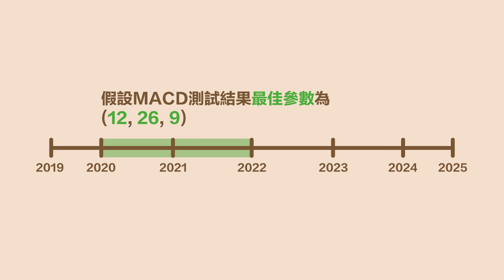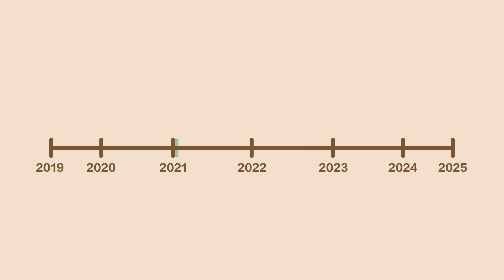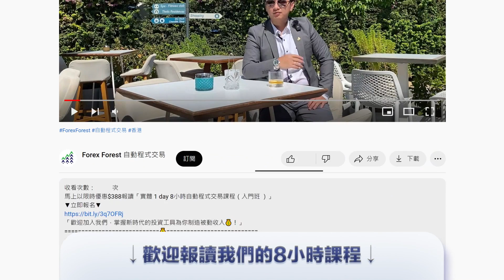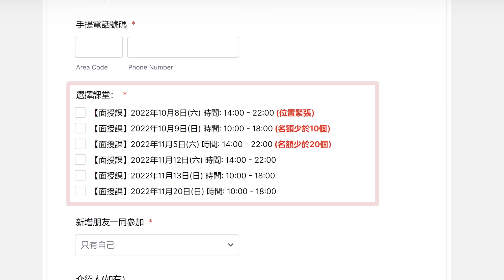程式交易必學3步曲 | 教你一招解決Curve fitting | 高效Backtest回測秘技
立即按下面⬇️連結報讀我們⏰限時開放的精華課程:
1) 👍🏻［首選推薦 ］
⏰限時▼[優惠價HK$388] ▼報讀【現場5小時AI自動程式交易課程】(原價$3,880)
•⁠  ⁠由權威Wayne Sir 親授Algotrade 教學 （香港🇭🇰 )
•⁠  ⁠特設現場Q&A 即問即答環節
•⁠  ⁠連教授程式安裝實際操作
•⁠  ⁠提供輕食及飲品
🎁贈送程式交易教材精華Notes +國際交易平台連串流報價系統(價值$1,880)

2) ▼想網上學習？限時免費報讀【Online 2天AI交易程式環球應用課程(期指篇)】 (原價$2880 )
[2天全球線上Live課程］
•⁠  ⁠以炒期指作示範如何應用AI自動交易程式獲利
•⁠  ⁠教授期指及外匯秘技
 🎁完成此兩天網上免費課程可獲7天期指時光機體驗套裝(價值$1,880)

歡迎加入我們【全港最強程式交易社群】--共贏生態圈！
掌握新時代AI投資工具為你制造被動收入💰～

程式交易新手必學三部曲：到底curve fitting (曲線套入)和over fitting (過度最佳化)是什麼？
這兩個詞通常會出現在程式交易，當設計程式交易系統找出最佳參數的時候就會出現。今集Wayne Sir為大家解釋Backtest時curve fitting和over fitting的情況如何解決。

0:00 簡介
0:12 Curve Fitting是什麼? 📊
1:10 如何解決Curve Fitting問題? 🎯
2:44 馬上報名 8小時自動程式交易課程

▼ 程式交易新手知識▼

📌程式交易進階操作技巧

想睇更多關於自動程式交易的資訊?
緊貼我們社交平台，不錯過任何免費分析/教學！
想睇更多關於自動程式交易的資訊? 緊貼我們社交平台，不錯過任何免費分析/教學:
【Forex Forest最值得信賴的程式交易教育企業】
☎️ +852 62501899